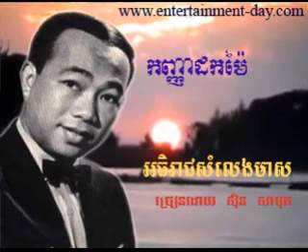345 Samuth កញ្ញាដកម៉ៃ